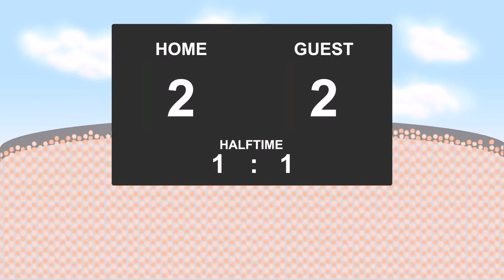13.03.2017: Al Ahli - Al-Ain (2 - 2)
Champions League:: group C - 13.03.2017
Al Ahli against Al-Ain
          2 - 2
26' - Aqeel Al Sahbi (Goal)
28' - Nasser Al-Shamrani (Goal)
50' - Ioannis Fetfatzidis (Goal)
52' - Aqeel Al Sahbi (Goal)